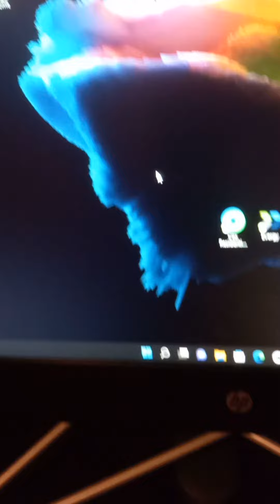Kyl_e out.